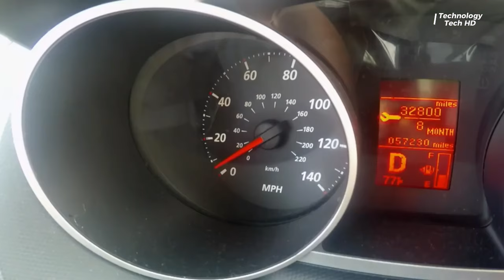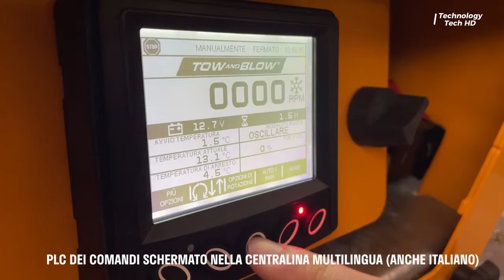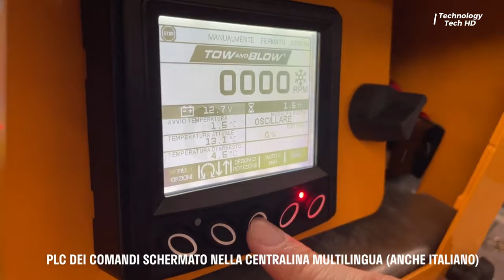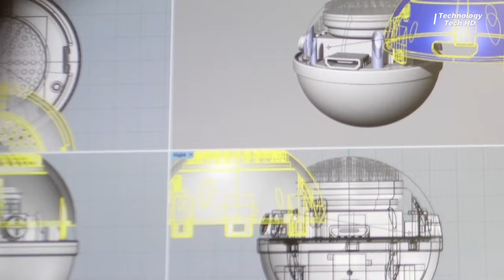Unbelievable inventions you've never seen before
Prepare to be amazed by these unbelievable inventions you've never seen before! From futuristic gadgets to innovative solutions, this video showcases the latest and greatest inventions that will blow your mind.

00:00 - Bionic Boot
01:11 - Labrador Robot
02:17 - Tow And Blow
03:31 - Cavorite Prototype
04:41 - self-levitation system of trains
05:34 - Songball
06:43 - Stratosfera Volatile Drone
07:57 - Boston Dynamics Robot
08:44 - Arcimoto